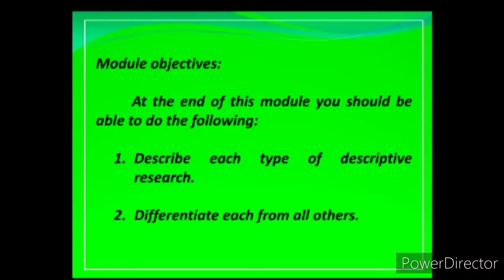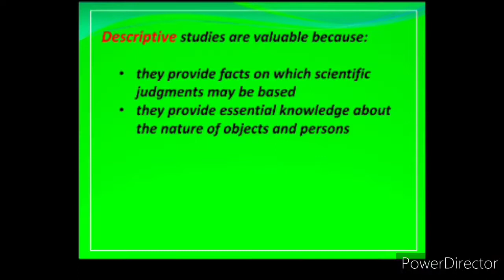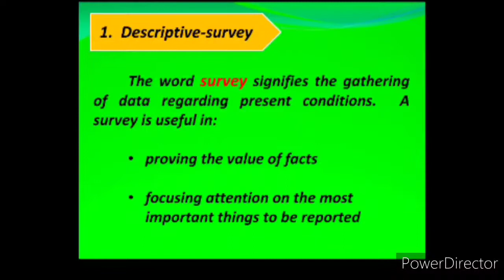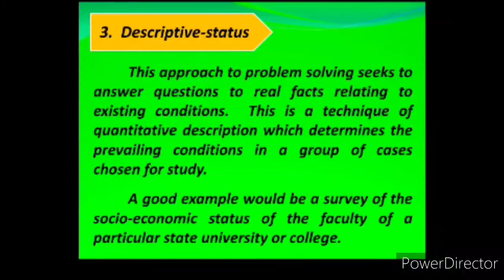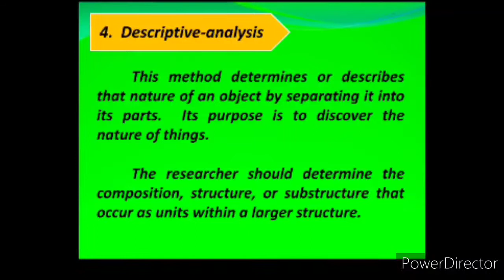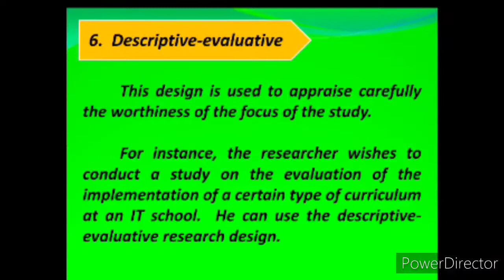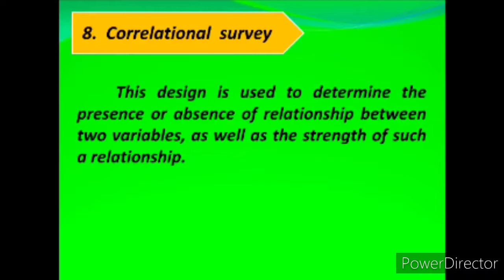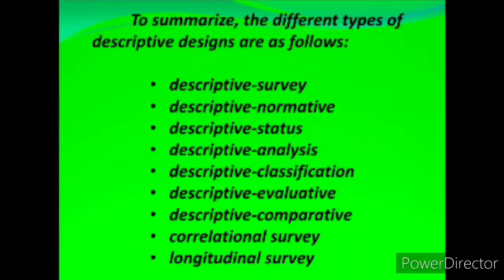Module No 3 - Descriptive Designs